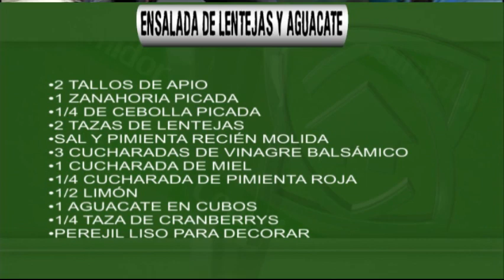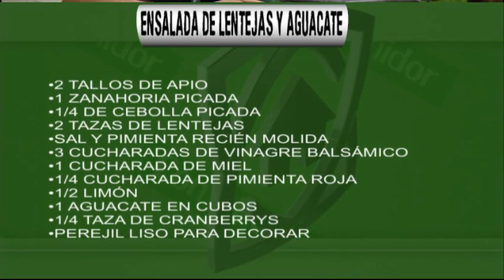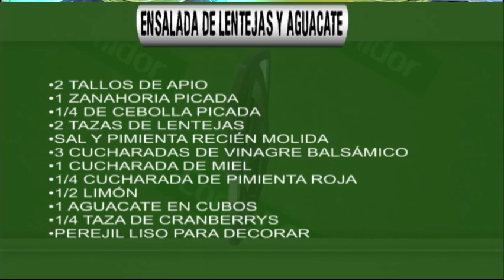ENSALADA DE LENTEJAS Y AGUACATE CON EL CHEF ALEJANDRO ABREU EN CON EL CONSUMIDOR